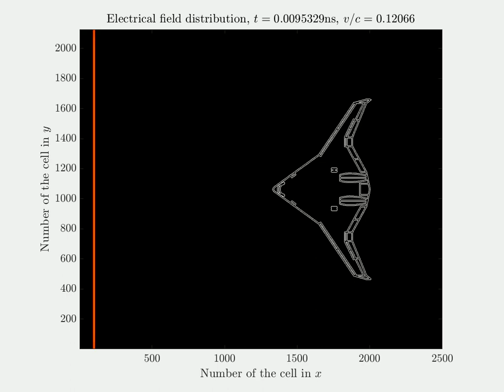Boeing X-48C (E=-vxB)